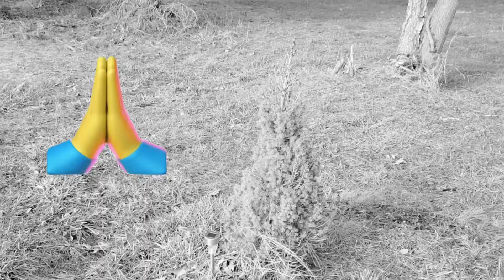(Subtitle)따끔 나무의 근황~그리고(The recent status of stinging tree)(자막있음)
작년 크리스마스때 구입한 소나무 잎이 하도 찔러서 이름을 따끔이라고 지어주고, 제가 한국으로 귀국한 뒤 자기님이 땅에 옮겨심었는데요. 올해 미국 들어와 보니 저 상태에요.
살아나겠죠? ㅠㅠ
저의 영상을 시청하며,바쁜생활 속에서 잠시나마  여유를 가졌으면 좋겠습니다.
소중한 당신의 일상을 응원합니다.

(이 포스팅은 아마존의 파트너스 활동의 일환으로, 이에 따른 일정액의 수수료를 제공받을 수 있습니다.)
(This posting is part of Amazon's Partners activities, and  may be offered a certain fee)